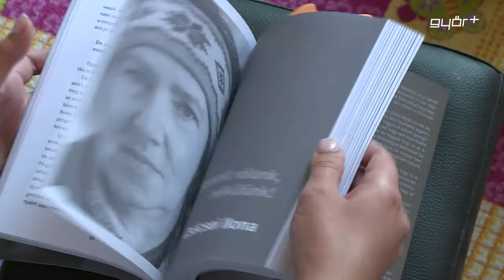Minden 60. ember autista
Idei adatok alapján 160 ezer autista él Magyarországon. Az autizmus spektrumzavar, egy idegi-fejlődési rendellenesség, okait még jelenleg is kutatják. Az autizmus spektrumot alkot, ami a normálistól a súlyos állapotokig terjed, és sokféleképpen nyilvánulhat meg. Az Asperger – szindróma, az autizmus a spektrumzavarok közé tartozó pszichiátriai kórkép, melyre a normális ütemű nyelvi fejlődés jellemző, valamint az átlagos vagy annál magasabb intelligenciaszint. Sokakat csak felnőtt korukban diagnosztizálnak.